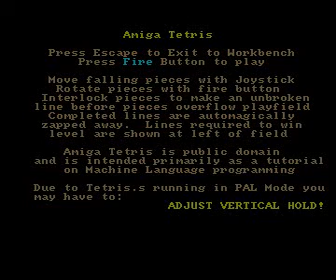amiga tetris for Amiga